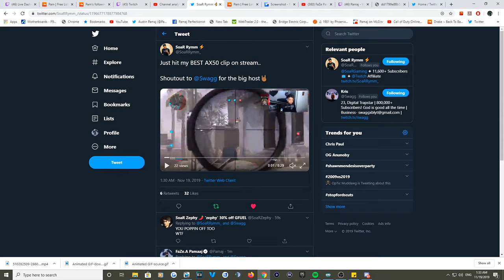the #1 MAX SENSITIVITY SNIPER in Modern Warfare..(GODLIKE)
Let's break 300 LIKES for this BANGER video. By far one of my BEST videos to date on my channel, If you're new & enjoyed this video.